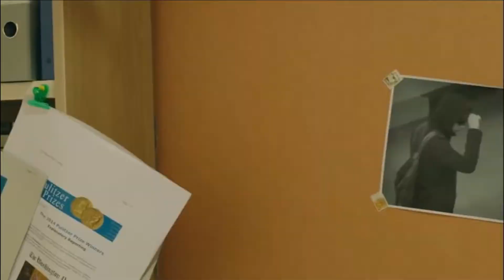LOCO | KOREAN MULTIFEMALE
"you got me like cray cray crazy in love/ so dangerous so so so dangerous" DON'T FORGET TO SUBSCRIBES for more edits

Fandom: My love from the star, Vincenzo, Uncontrollably Fond, Healer, Extraordinary You, My Roommate Is A Gumiho
Software: Filmora
Coloring: xxx

Have a nice day or nice night :)